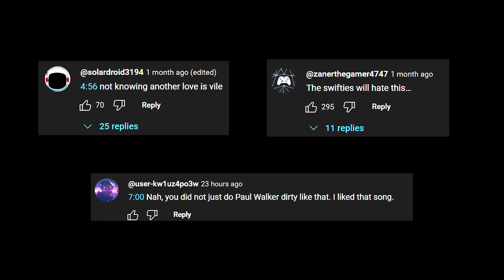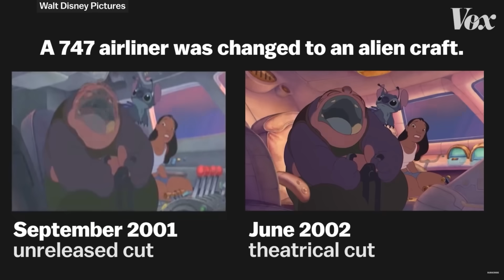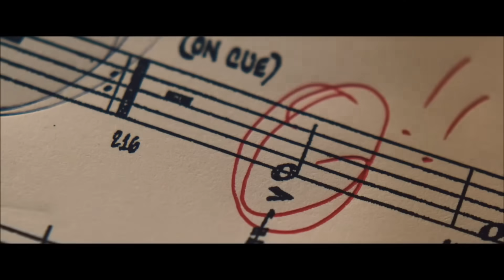ROBLOX BETTER MOVIE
justmyopiniongoaheadandcancelme

►Code: sketch